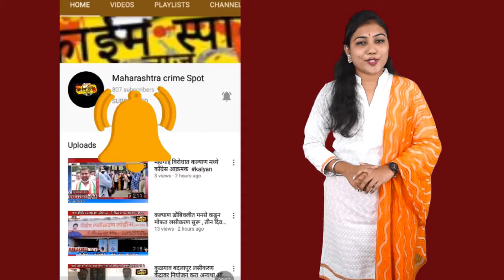खड्डे दुरुस्त करण्याची मानसिकता नाही - अमित ठाकरे